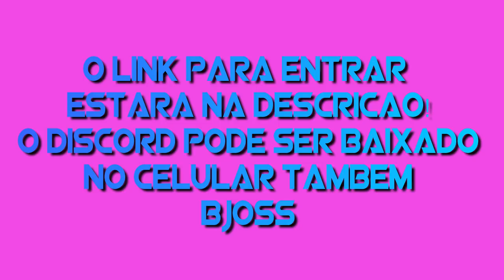MEU SERVIDOR NO DISCORD 😱❤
se voce entrou comente

►Felina.649
►GianBlox
►Bananinha Games
►ROBLINKS GAMER
►JamileGames
►BlindaBlun
►Isabella Candy

Meu gravador de tela: Bandicam
Editor: filmora
Minha idade: 13 anos
Onde moro: Lages sc

Musicaly: @natashapandah
Roblox: MariaJoaquinaLove
Kogama: Adrianolost

Canal da minha thumbmaker ela quem faz as fotos dos videos (BlindaBlun)

QUER ME ENVIAR UMA CARTA OU UM PRESENTE:

Caixa postal:
Para: Natasha santos da rocha
CEP: 88506145
Lages/SC